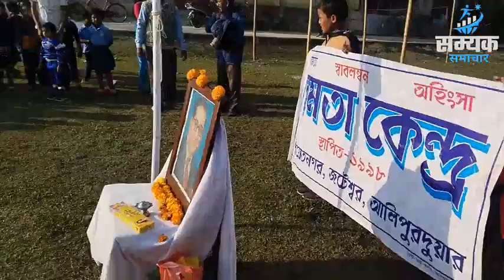डा.भीम राव अंबेडकर की परिणिर्वान व समता केंद्र की रजत जयंती के उपलक्ष्य में कार्यक्रम का प्रथम भाग।।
आम्बेडकर विपुल प्रतिभा के छात्र थे। उन्होंने कोलंबिया विश्वविद्यालय और लंदन स्कूल ऑफ़ इकोनॉमिक्स दोनों ही विश्वविद्यालयों से अर्थशास्त्र में डॉक्टरेट की उपाधियाँ प्राप्त कीं तथा विधि, अर्थशास्त्र और राजनीति विज्ञान में शोध कार्य भी किये थे।[7] व्यावसायिक जीवन के आरम्भिक भाग में ये अर्थशास्त्र के प्रोफेसर रहे एवं वकालत भी की तथा बाद का जीवन राजनीतिक गतिविधियों में अधिक बीता। इसके बाद आम्बेडकर भारत की स्वतंत्रता के लिए प्रचार और चर्चाओं में शामिल हो गए और पत्रिकाओं को प्रकाशित करने, राजनीतिक अधिकारों की वकालत करने और दलितों के लिए सामाजिक स्वतंत्रता की वकालत की और भारत के निर्माण में उनका महत्वपूर्ण योगदान रहा।[8]

हिंदू पंथ में व्याप्त कुरूतियों और छुआछूत की प्रथा से तंग आकार सन 1951 में उन्होंने बौद्ध धर्म अपना लिया था। सन 1990 में, उन्हें भारत रत्न, भारत के सर्वोच्च नागरिक सम्मान से मरणोपरांत सम्मानित किया गया था। 14 अप्रैल को उनका जन्म दिवस आम्बेडकर जयंती के तौर पर भारत समेत दुनिया भर में मनाया जाता है।[9] डॉक्टर आम्बेडकर की विरासत में लोकप्रिय संस्कृति में कई स्मारक और चित्रण शामिल हैं।[10][11]

प्रारंभिक जीवन
आम्बेडकर का जन्म 14 अप्रैल 1891 को ब्रिटिश भारत के मध्य भारत प्रांत (अब मध्य प्रदेश) में स्थित महू नगर सैन्य छावनी में हुआ था।[12] वे रामजी मालोजी सकपाल और भीमाबाई की १४ वीं व अंतिम संतान थे।[13] उनका परिवार कबीर पंथ को माननेवाला मराठी मूूल का था और वो वर्तमान महाराष्ट्र के रत्नागिरी जिले में आंबडवे गाँव के निवासी थे ।[14] वे हिंदू महार जाति से संबंध रखते थे, जो तब अछूत कही जाती थी और इस कारण उन्हें सामाजिक और आर्थिक रूप से गहरा भेदभाव सहन करना पड़ता था।[15] भीमराव आम्बेडकर के पूर्वज लंबे समय से ब्रिटिश ईस्ट इंडिया कंपनी की सेना में कार्यरत रहे थे और उनके पिता रामजी सकपाल, भारतीय सेना की महू छावनी में सेवारत थे तथा यहां काम करते हुये वे सूबेदार के पद तक पहुँचे थे। उन्होंने मराठी और अंग्रेजी में औपचारिक शिक्षा प्राप्त की थी।[16]

अपनी जाति के कारण बालक भीम को सामाजिक प्रतिरोध का सामना करना पड़ रहा था। विद्यालयी पढ़ाई में सक्षम होने के बावजूद छात्र भीमराव को छुआछूत के कारण अनेक प्रकार की कठनाइयों का सामना करना पड़ता था। 7 नवम्बर 1900 को रामजी सकपाल ने सातारा की गवर्न्मेण्ट हाइस्कूल में अपने बेटे भीमराव का नाम भिवा रामजी आंबडवेकर दर्ज कराया। उनके बचपन का नाम 'भिवा' था। आम्बेडकर का मूल उपनाम सकपाल की बजाय आंबडवेकर लिखवाया था, जो कि उनके आंबडवे गाँव से संबंधित था। क्योंकी कोकण प्रांत के लोग अपना उपनाम गाँव के नाम से रखते थे, अतः आम्बेडकर के आंबडवे गाँव से आंबडवेकर उपनाम स्कूल में दर्ज करवाया गया। बाद में एक देवरुखे ब्राह्मण शिक्षक कृष्णा केशव आम्बेडकर जो उनसे विशेष स्नेह रखते थे, ने उनके नाम से 'आंबडवेकर' हटाकर अपना सरल 'आम्बेडकर' उपनाम जोड़ दिया।[17] तब से आज तक वे आम्बेडकर नाम से जाने जाते हैं।
रमाबाई आम्बेडकर, आम्बेडकर की पत्नी
रामजी सकपाल परिवार के साथ बंबई (अब मुंबई) चले आये। अप्रैल 1906 में, जब भीमराव लगभग 15 वर्ष आयु के थे, तो नौ साल की लड़की रमाबाई से उनकी शादी कराई गई थी। तब वे पाँचवी अंग्रेजी कक्षा पढ़ रहे थे।[18] उन दिनों भारत में बाल-विवाह का प्रचलन था।आम्बेडकर की पहली पत्नी रमाबाई की लंबी बीमारी के बाद १९३५ में निधन हो गया। १९४० के दशक के अंत में भारतीय संविधान के मसौदे को पूरा करने के बाद, वह नीन्द के अभाव से पीड़ित थे, उनके पैरों में न्यूरोपैथिक दर्द था, और इंसुलिन और होम्योपैथिक दवाएं ले रहे थे। वह उपचार के लिए बॉम्बे (मुम्बई) गए, और वहां डॉक्टर शारदा कबीर से मिले, जिनके साथ उन्होंने १५ अप्रैल १९४८ को नई दिल्ली में अपने घर पर विवाह किया था। डॉक्टरों ने एक ऐसे जीवन साथी की सिफारिश की जो एक अच्छा खाना पकाने वाली हो और उनकी देखभाल करने के लिए चिकित्सा ज्ञान हो।[112] डॉ॰ शारदा कबीर ने विवाह के पश्चात सविता आम्बेडकर नाम अपनाया और उनके बाकी जीवन में उनकी देखभाल की।[113] सविता आम्बेडकर, जिन्हें 'माई' या 'माइसाहेब' कहा जाता था, का २९ मई २००३ को नई दिल्ली के मेहरौली में ९३ वर्ष की आयु में निधन हो गया।

भारत सरकार के सामाजिक न्याय और अधिकारिता विभाग की ओर से डॉ. अंबेडकर फाउंडेशन (डीएएफ) द्वारा 68 वां महापरिनिर्वाण दिवस 6 दिसंबर,

इस दौरान, संसद भवन लॉन में बाबासाहेब डॉ. बी.आर. अंबेडकर की प्रतिमा के चरणों में श्रद्धा सुमन अर्पित करने के लिए पूरे कार्यक्रम को आम जनता के लिए खोल दिया जाएगा। डॉ. अंबेडकर का महापरिनिर्वाण दिवस प्रति वर्ष डॉ. अंबेडकर फाउंडेशन (डीएएफ) द्वारा भारत सरकार के सामाजिक न्याय और अधिकारिता विभाग  की ओर से मनाया जाता है।

डॉ. अम्बेडकर ने भारतीय संविधान का प्रारूप तैयार करने में महत्वपूर्ण भूमिका निभाई और वंचित समुदायों, विशेषकर एससी/एसटी/ओबीसी/महिलाओं के हितों की पक्षधरता की। सामाजिक न्याय, समानता और लोकतंत्र पर उनके विचार आज भी पीढ़ियों और वर्तमान सरकार को प्रेरित करते हैं, जो हमारे प्रधानमंत्री श्री नरेन्द्र मोदी द्वारा प्रचारित "सबका साथ, सबका विकास, सबका विश्वास, सबका प्रयास" के मंत्र में देखा जाता है और जिसे डीएएफ के अध्यक्ष एवं सामाजिक न्याय एवं अधिकारिता मंत्री डॉ. वीरेंद्र कुमार द्वारा प्रभावी ढंग से कार्यान्वित किया जा रहा है।

68वें महापरिनिर्वाण दिवस के उपलक्ष्य में, हजारों लोग संसद भवन लॉन में बाबासाहेब डॉ. अंबेडकर की प्रतिमा पर पुष्पांजलि अर्पित करने आ सकते हैं। इसके अतिरिक्त, बौद्ध भिक्षुओं द्वारा बौद्ध मंत्रों का उच्चारण भी प्रस्तुत किया जाएगा। सूचना एवं प्रसारण मंत्रालय के गीत एवं नाटक प्रभाग के कलाकारों के समूह बाबा साहब को समर्पित गीतों की प्रस्तुति देंगे। इस कार्यक्रम में डॉ. अंबेडकर फाउंडेशन और सामाजिक न्याय एवं अधिकारिता मंत्रालय के अधिकारी भी शामिल होंगे।